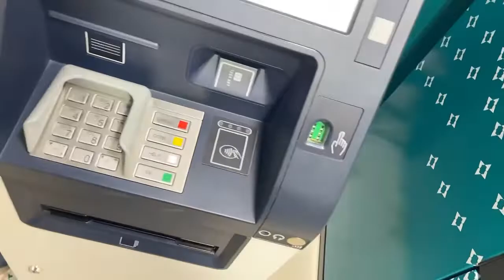Mama and Baba Anniversary | Sindhbad | Chachajees Review | foods of Karachi